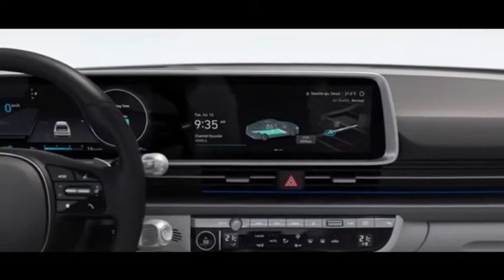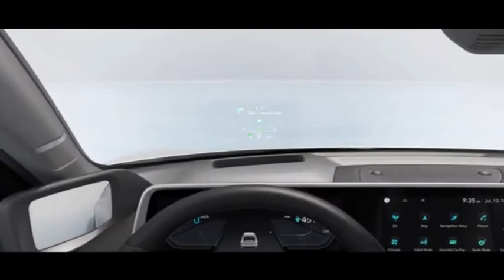Hyundai Ioniq 6 2023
Inspirée du concept Prophecy EV de Hyundai, la Hyundai IONIQ 6 de 2023 se caractérise par des lignes épurées et simples et une forme aérodynamique pure que les concepteurs de Hyundai décrivent comme une efficacité émotionnelle. La typologie aérodynamique électrifiée de l'IONIQ 6 et son intérieur cocon conscient incarnent une silhouette pour la nouvelle ère de la mobilité électrique, tandis que le thème de conception général de l'unicité éthique reflète l'engagement centré sur le client de Hyundai en matière d'efficacité énergétique et de responsabilité environnementale.